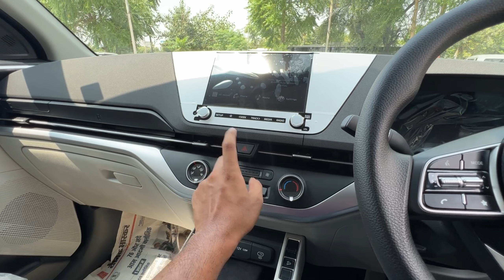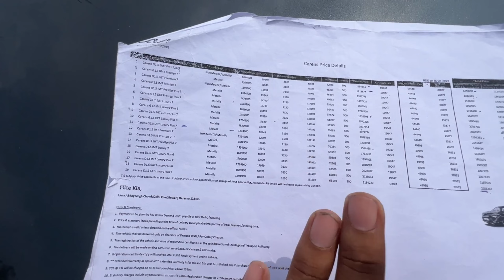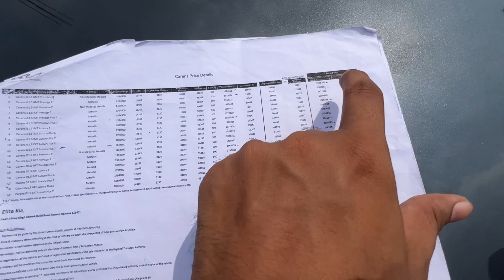KIA की 7 seater 😱 Carnival ने किया कमाल | Full detailed video